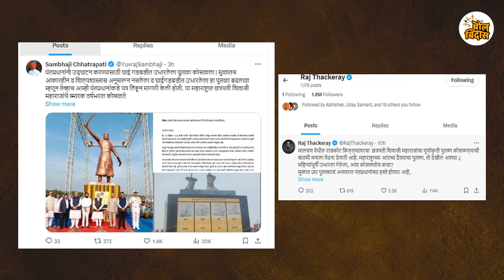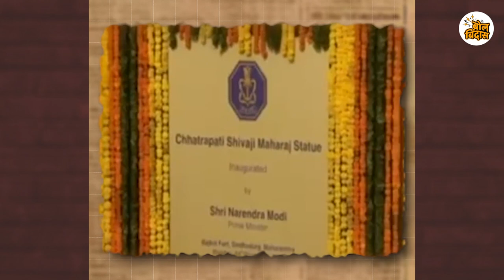8 महिन्यात ' पुतळा ' कोसळतो याला जबाबदार कोण ?